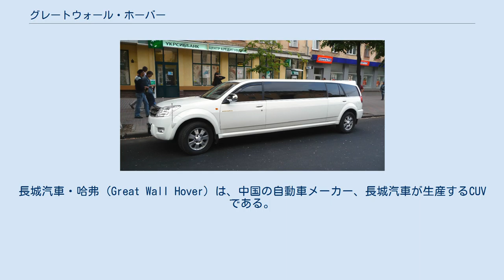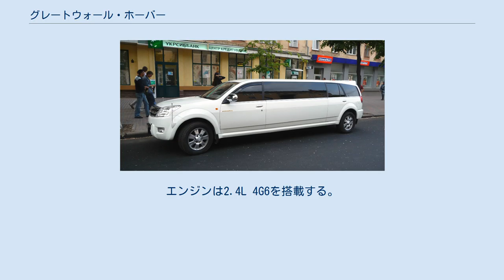グレートウォール・ホーバー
長城汽車・哈弗 (Great Wall Hover) は、中国の自動車メーカー、長城汽車が生産するCUVである。
 2006年にはイタリアに3,000台が輸出され、西ヨーロッパへの大規模な輸出車としては中国車として最初の車となった。
 車体はトヨタ・ハイラックスサーフのものを用い、エンジンは三菱自動車製の2.4L 4G64エンジンおよび4G69と、自社製の2.8L GW2.8TCディーゼルエンジンが搭載される。
また、2Lエンジン搭載モデルのホーバーH3には同じく三菱製の4G63型エンジンが搭載される。
 なお、エクステリアのサイドデザインについてはいすゞ・アクシオムとの類似性が、フロントデザインについては日産・ムラーノおよび日産・エクストレイルとの類似性が指摘されている。
 環境性能についてはユーロIII基準に適合し、安全性については中国のC-NCAPのテストで3つ星を、ユーロNCAPで4つ星を獲得した。
 また、リムジンバージョンとしてホーバーπ（哈弗・派、Hover Pi）が存在し、全長5,490mm（商用）と6,720mmのモデルがある。
エンジンは2.4L 4G6を搭載する。
 ^ 【北京モーターショー04】長城汽車は日産といすゞのコピーが好き Response. ^ C-NCAP 哈弗CUV